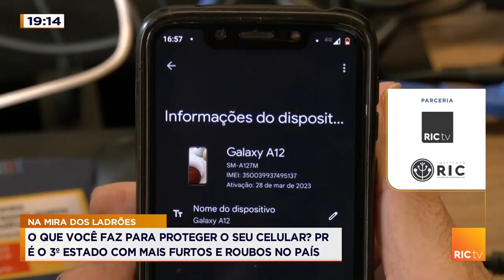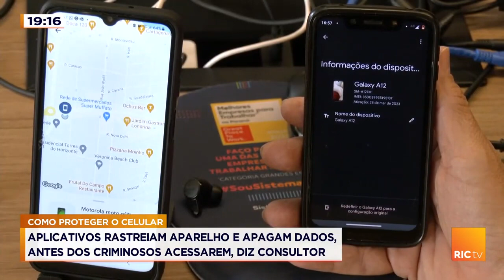Paraná é o 3° estado com mais furtos de celulares no país